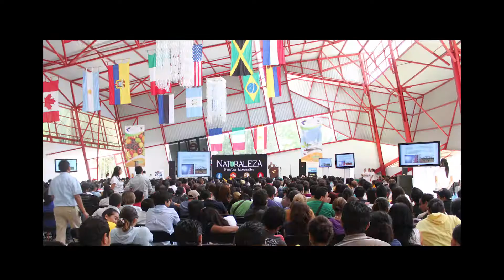Fundación Salvemos el Agua , 10 años de acciones 2016